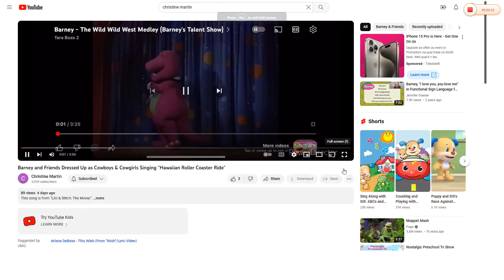Barney and Friends Dress Up as Cowboys and Cowgirls Singing "Cotton Eye Joe"